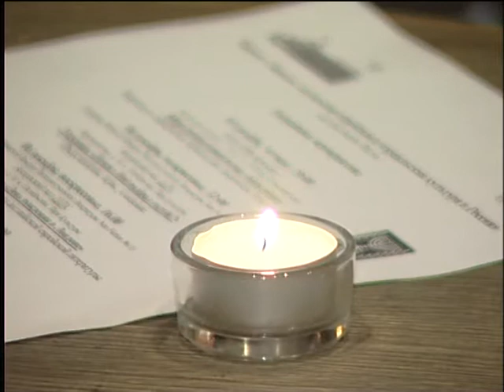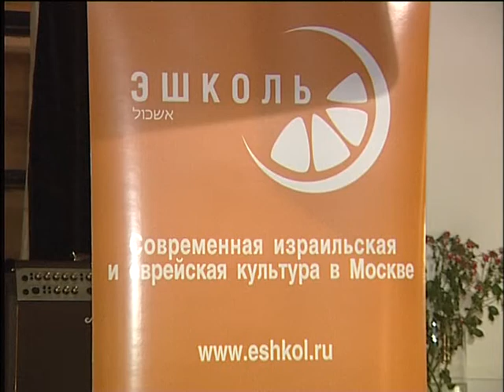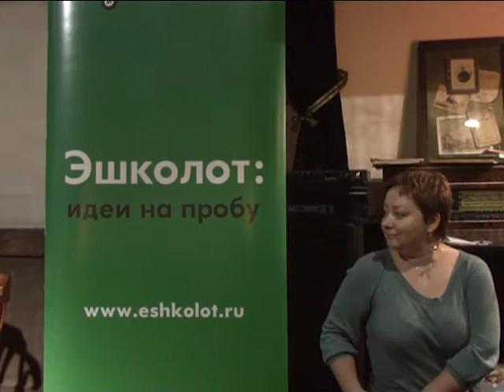Керетиана: Линор Горалик говорит с Этгаром Керетом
Кино-литературный вечер. Линор Горалик беседует с израильским писателем и режиссёром Этгаром Керетом.